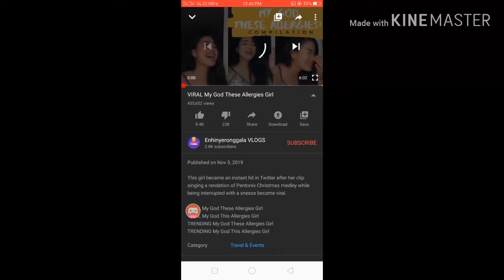Viral my god these allergies girl